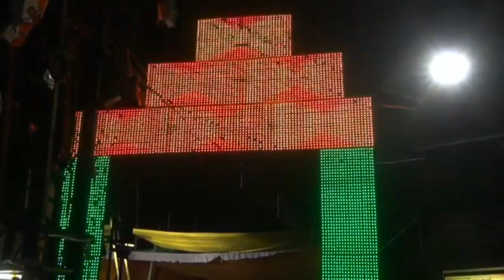খটির কালিমাতার নবকলেবর, রাজবলহাট,Khatir Kali mata navakalebar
Video credit: Madhusudan Sil